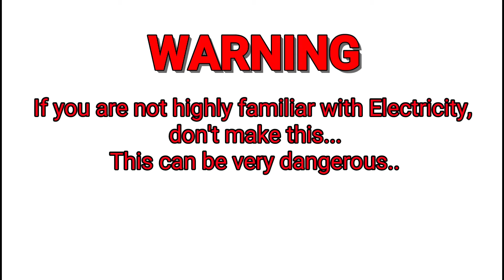How to make Line Tester at home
বাড়িতে কিভাবে লাইন টেস্টার বানানো যায় ।
घर में लाइन टेस्टर कैसे बनाते हैं